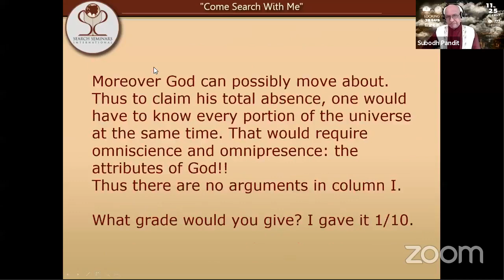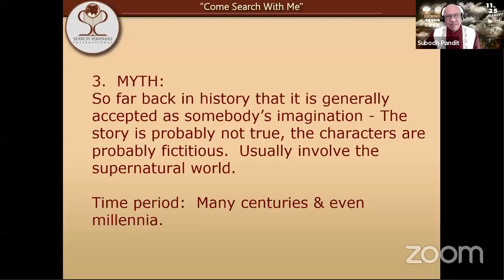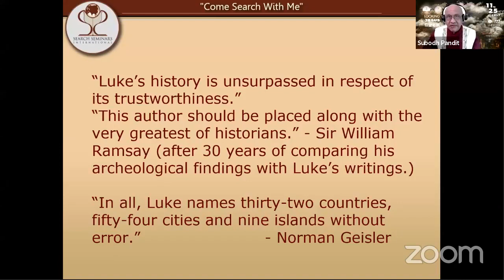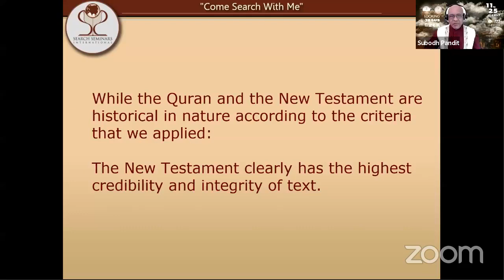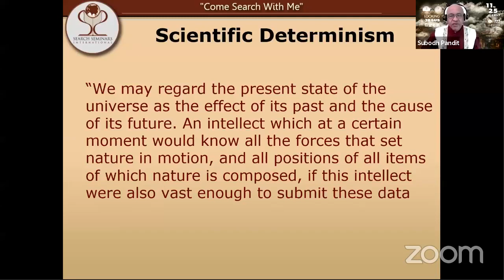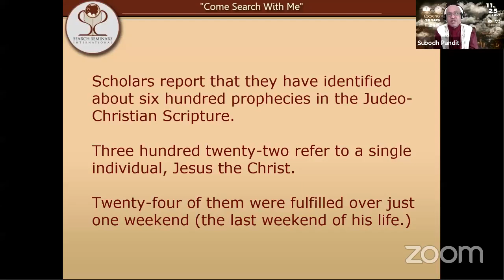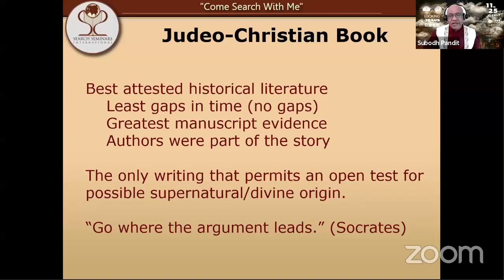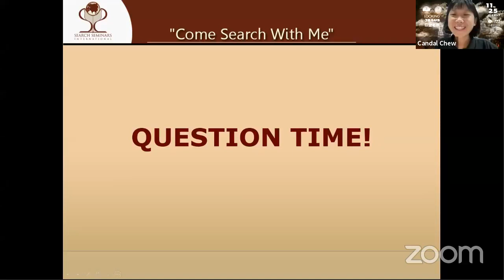AOY 2021 God: Fact or Fiction by Dr. Subodh Pandit (Session 2)